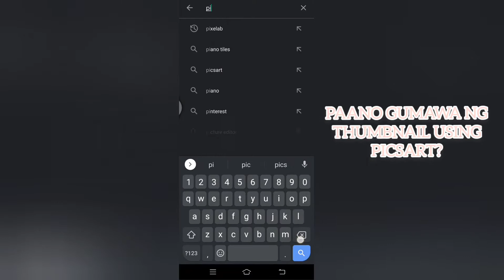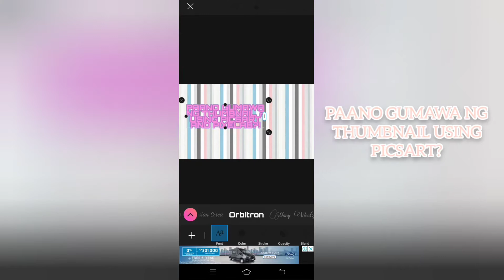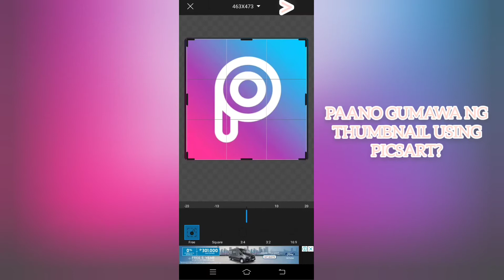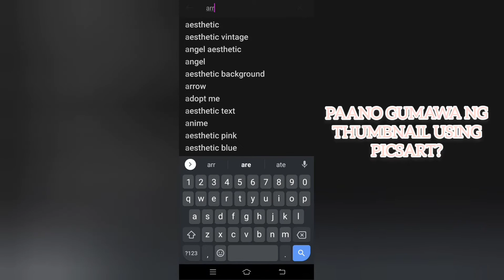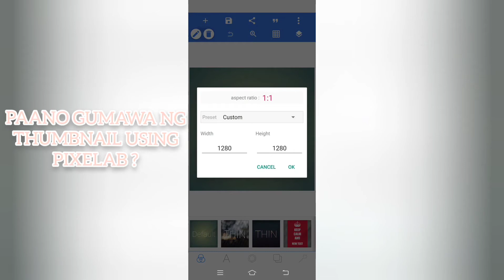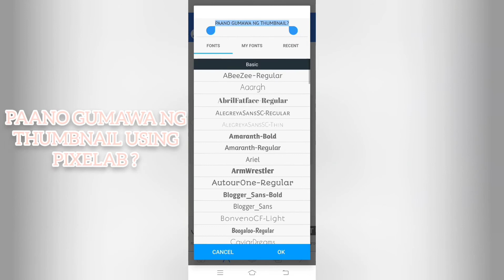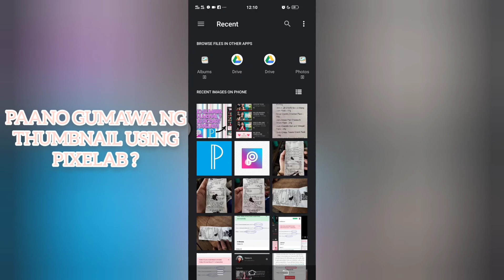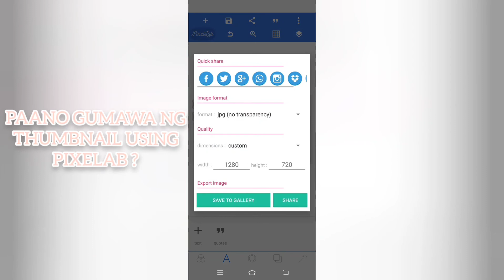PAANO GUMAWA NG THUMBNAIL USING PICSART AND PIXELAB? (STEP BY STEP)